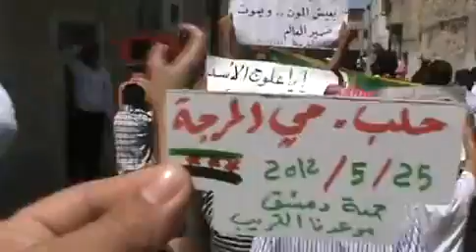25 5 Aleppo أوغاريت حلب حي المرجة , مظاهرة صباحية جعمة دمشق موعنا القريب ج2